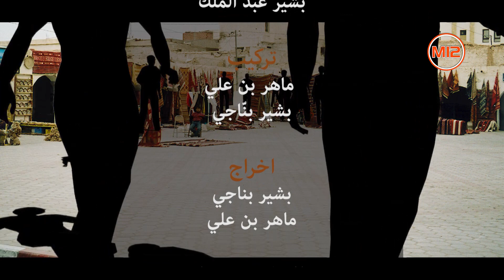برنامج "وجوه من مدينتي" -الضيف: محمّد شلغوم-الجزء2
"برنامج "وجوه من مدينتي
الضيف: محمّد شلغوم
إعداد و تقديم: هدى بن علي
 M12 إنتاج: جمعيّة الإعلاميّين الهواة

زوروا موقعنا الإلكتروني:
موقع جمعية الإعلاميين الهواة: